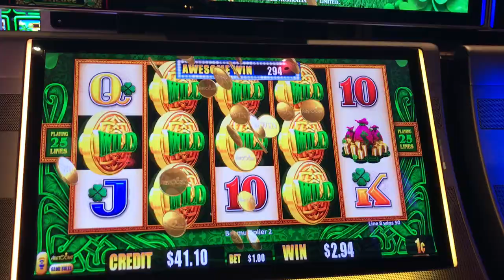Slot Machine Big Hits/Bonus Play Action